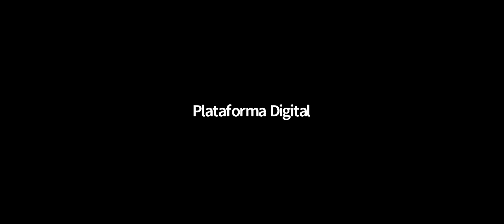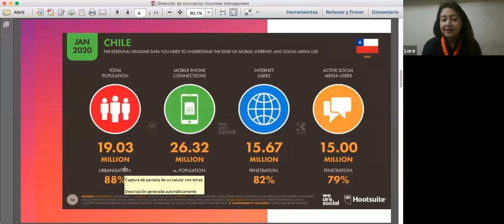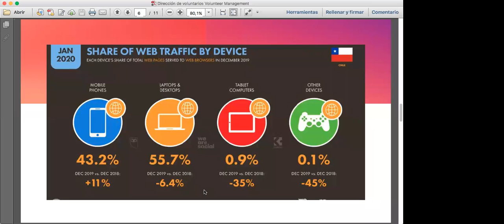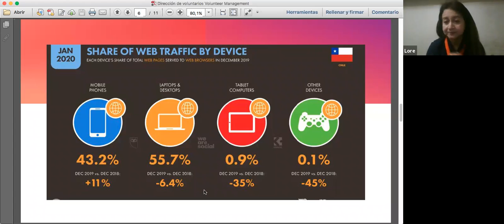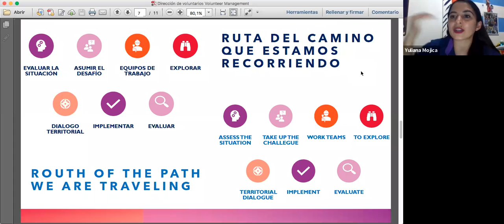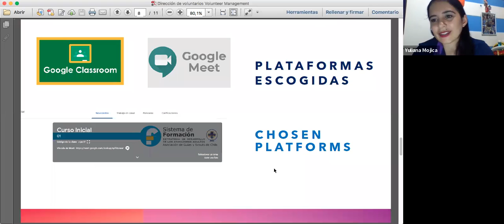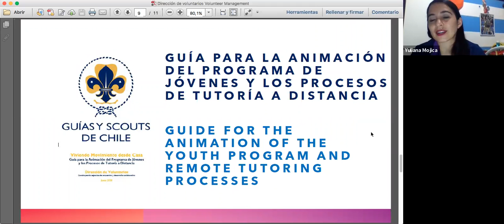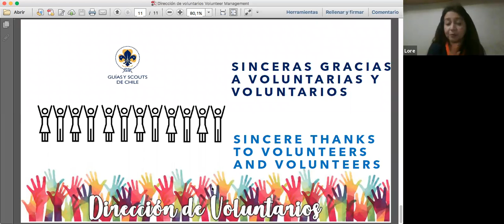Buenas Prácticas Guías y Scout de Chile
Comunidad Guías y Scouts 🍀⚜️

Los retos y desafíos son constantes, y las buenas prácticas dentro de una gran hermandad mundial, se vuelven necesarias. Juntos frente a las adversidades, invitados y expositores de la Asociación de Guías y Scouts de Chile.